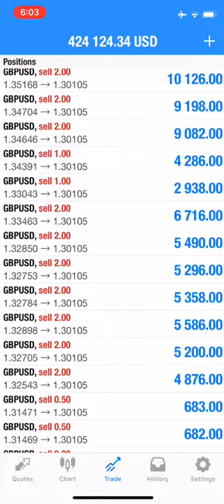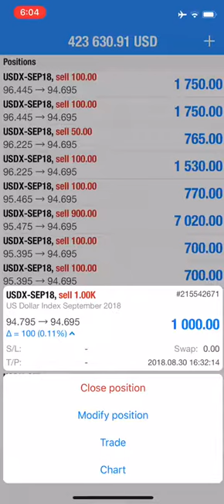30.8.2018 3rd LIVE TRADED video Profit rise from $80K to $433k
4 days Live Video Streaming kept integrated & maintained in below msg

—95% of new positions are closed on the Daily basis
—Day trade strategy(6hrs to 24hrs Profit/Loss booking Cycle)

—5% remaining positions are kept open with Trailing SL which move with the price (Risk=0) to increase reward gradually
—Rollover strategy (Holding period AUTO mode till Trail SL-hit, approx 2 to 3months Cycle)

This is the proof the Our MAIN ACCOUNT IS being maintained rigorously, It gives you an insight of our
-Trading Discipline
-Trading Strategies
-Profit Booking Methods
-Swing Trading
-Trend Trading
-Hedging Strategy
-Revising Stop Loss system
-Averaging LOTS

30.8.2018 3rd LIVE TRADED videos

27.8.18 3rd LIVE TRADED VIDEO